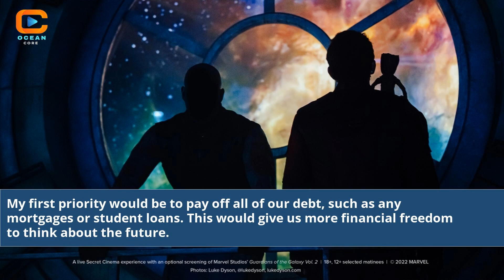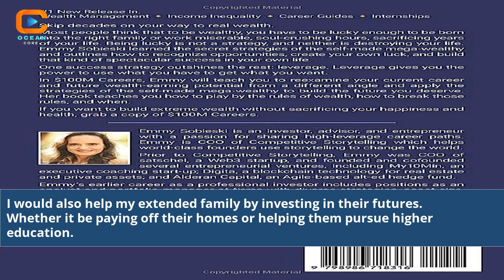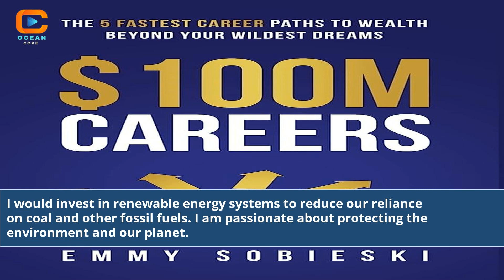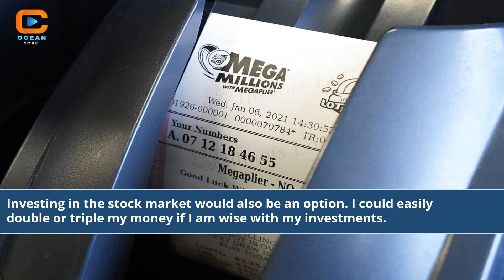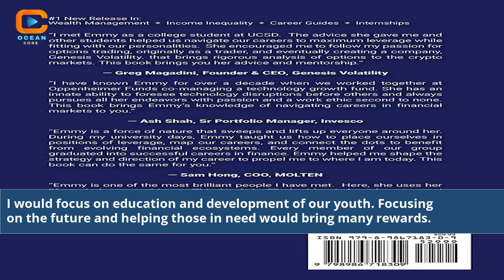Dare to Dream: What Would You Do With $100 Million? Mega Millions Awaits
In this exhilarating video, we explore the boundless possibilities that come with a $100 million Mega Millions jackpot. Join us as we dive into the realm of dreams and imagination, envisioning what life could be like with such an incredible fortune. From luxurious travels to charitable endeavors, we explore the endless choices and opportunities that open up when your Mega Millions dream becomes a reality. Get ready to be inspired, motivated, and captivated by the transformative power of the Mega Millions jackpot. Watch now and let your imagination run wild with the question, "What would you do with $100 million?